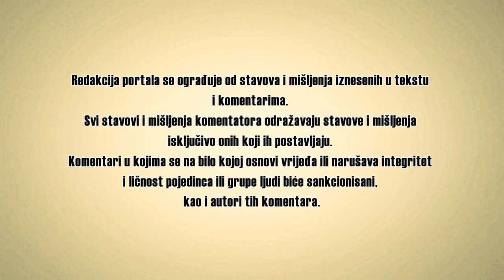Ljekovitost bijelog luka